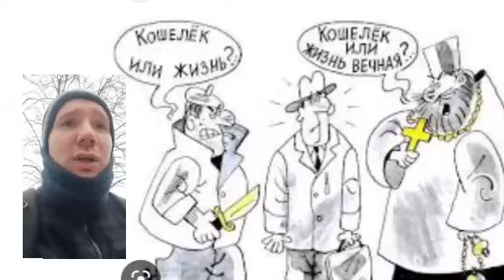Священники агенты ФСБ и СБУ